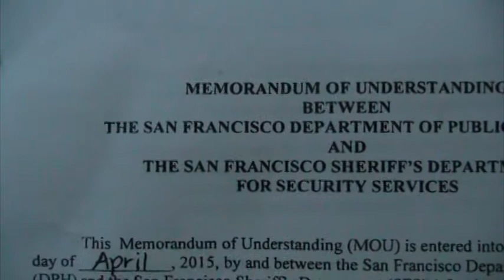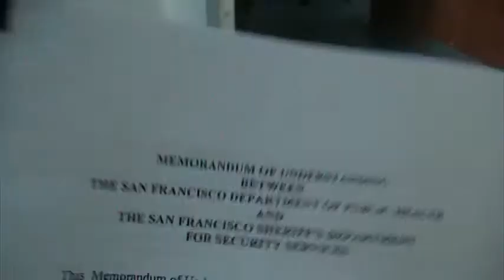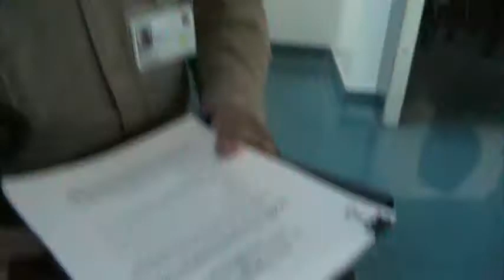083017 ZSFGH Capt Ramriez - SFSD DECURITY Meeting to Discuss "MOU" and NO LEO - Shall we SEE